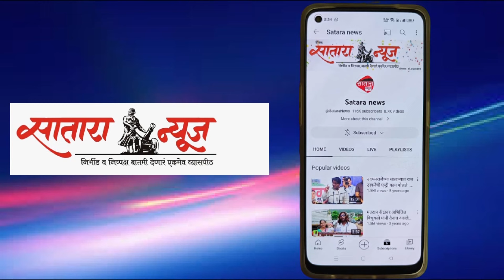मराठ्याना योग्य न्याय कोणी जर कोण देऊ शकत तर ते नरेंद्र मोदी आणि देवेंद्र फडणीसच .....आ.शिवेंद्रराजे